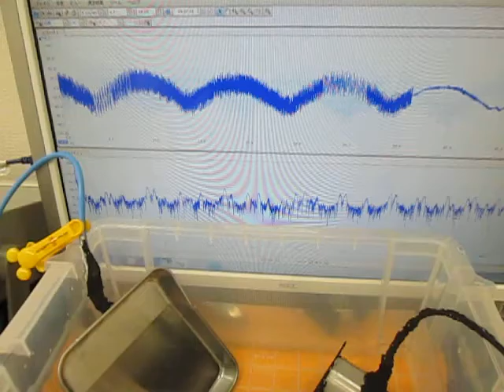オリジナル超音波実験：実験動画の公開